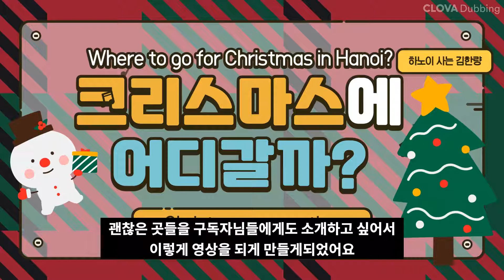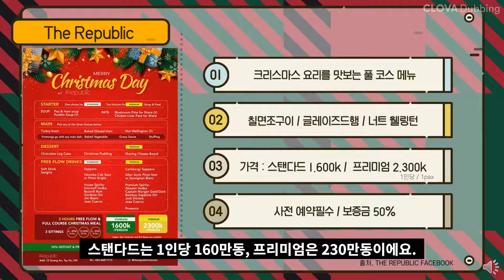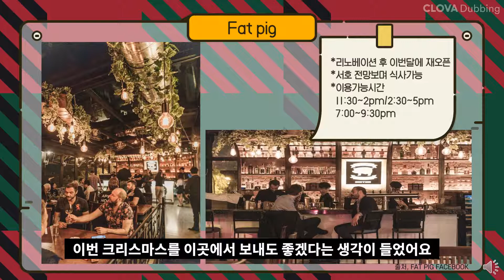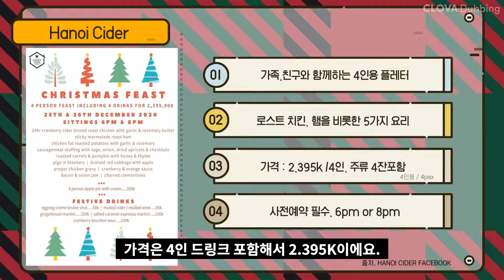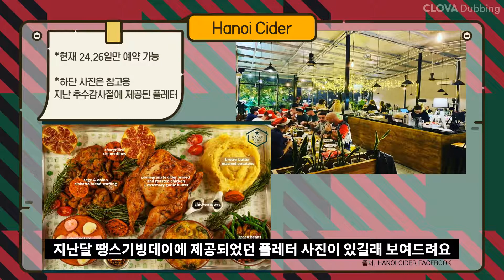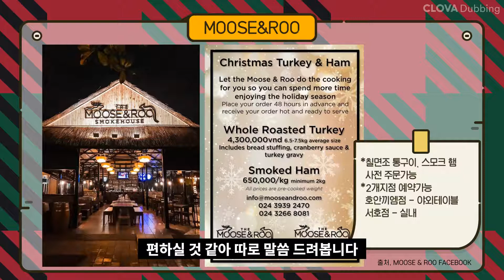크리스마스 행사하는 베트남 하노이 레스토랑 소개해요:)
안녕하세요 하노이 사는 김한량입니다:)
크리스마스가 3일 후라니 2020년은 정말 순식간에 지나간 것 같습니다.

크리스마스에 갈만한 레스토랑 찾아보다가
구독자님들에게도 소개를 시켜드리면 좋을거 같아서
영상을 급히 만들어봤어요!

풍성한 크리스마스에 도움이 되었음 좋겠네요.
올해도 고생 많으셨구요!
즐거운 크리스마스되세요~